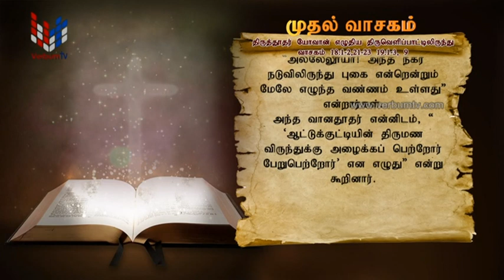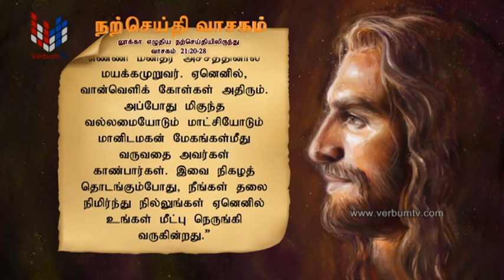SRI WACHANAYANO (ශ්‍රී වචනයාණෝ) TAMIL - EP 2669 - 2022 11 24